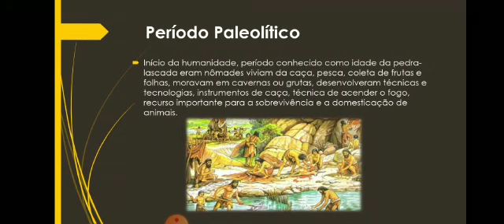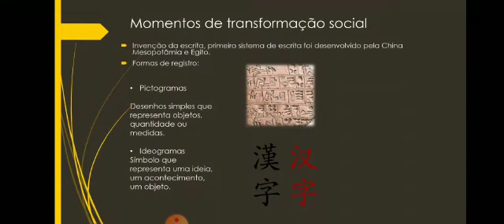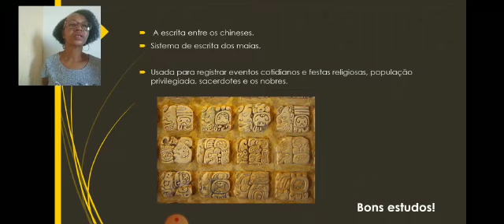INSTITUTO EDUCAR PARIPE - REVISÃO DE HISTORIA PERIODO PALEOLITICO (5º ANO)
AULA RELACIONADA A QUARTA SEMANA DE ABRIL.
ENTRE OS DIAS 20 E 24 DE ABRIL DE 2020.
       *** PROFESSORA TÂNIA***